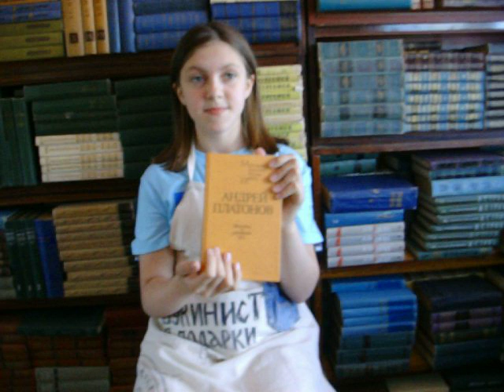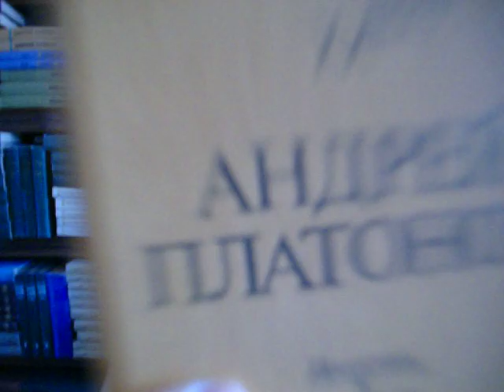Как читают дети?!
аня о рассказе андрея платонова никита орск букинист букинистика букинисторск # Андрей Платонов